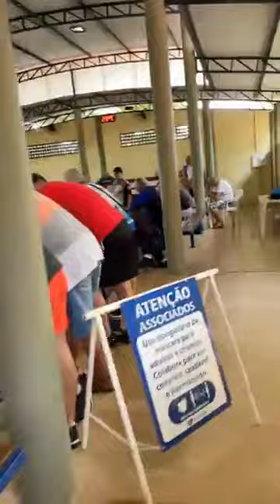Claudinho e Geba 18 X Marcão e Guiga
Torneio  de bocha duplas em Brotas
vídeo de Claudinho Santos do Ipiranguinha do Tatuapé